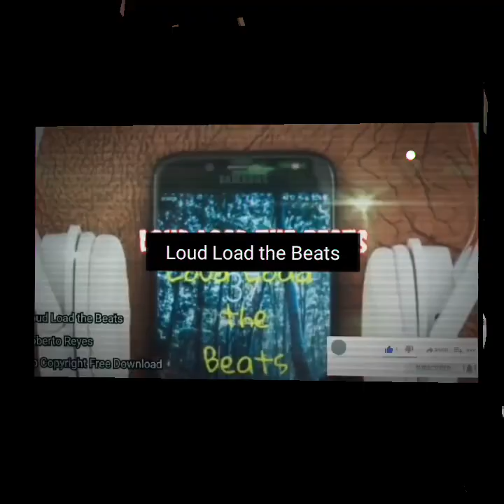Loud Load the Beats - Ambient | Calm Music From Youtube Audio Library-No Copyright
Welcome to the Loud Load the Beats.
You're free to use this Music and monetize your videos.

This playlist contains the smoothest Loud Load the Beats, perfect to help you chill or fall asleep

A 1 hour of Ambient, calm and peaceful instrumental background music:
Light and relaxing ambient calm music for focusing, studying, meditation, stress relief, spa, or simply to enjoy. This is the long version of my latest music piece:. Hope you enjoy the tune and the view,
Loud Load the Beats (music and video creator*) I create music with love and dedication and make it available on creator friendly platforms like YouTube and Joberto Reyes first.

*If you’re new to my music project: I’m Joberto, a music creator (I compose, play, record, create music), and I started uploading here on YouTube back in 2019. I believe music can be much more than just pure entertainment. It can be a beautiful soundtrack that accompanies us through a moment, through the day or through life. My goal and journey is to create the most beautiful music possible - one track at a time. Many use my recordings and piano music as background music while doing mental or creative work, as music for studying, doing homework, as relaxing music, spa, bar, lounge, cafe music, as music for yoga, while meditating or simply to fill their space with light, calm, peaceful and positive music. This project is not as much about a genre as it is about a feeling. A way of life. With my tunes, I try to take a little heat and speed from our generally quite busy lives. A soundtrack for you, when you feel the need for calm and positive, cooling and liberating tunes. Thank you for listening, liking, sharing and commenting! Thank you for following and supporting what I do! Joberto

➤ Download Tracks:

1. Krishna's Calliope - 1:25
2. The Inner Sound - 15:06
3. Mer-Ka-Ba - 17:31
4. Spirit  of Fire - 10:08
5. Venkatesananda - 10:10
6. Thin Places - 7:10

Video by various artist from Pexels

About using the music: You MUST include the full credits in your video description. - You can NOT claim the music as your own. You can NOT sell the music anywhere. You can NOT use the music as background music for your own musical work without the artist's consent. You can NOT use the music without giving any credits in the video description. You can NOT remove or add parts from/to the credits. You can NOT use third-party software to download the video/track, always use our download links You MUST contact the artist if you wish to use the music on any kind of project outside of YouTube.